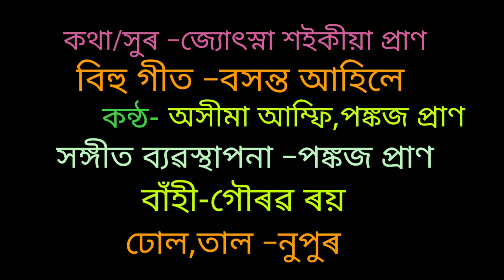BOXONTO AHILE (বসন্ত আহিলে) || AXIMA AMFI & PANKAJ PRAN BIHU SONG 2022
LYRICS/TUNE-JYOTSHNA SAIKIA PRAN

MUSIC ARRANGMENT -PANKAJ PRAN

DHUL & TAL - NUPUR

FLUTE -GOURAB RAY

AMAZING ANIMATION VFX